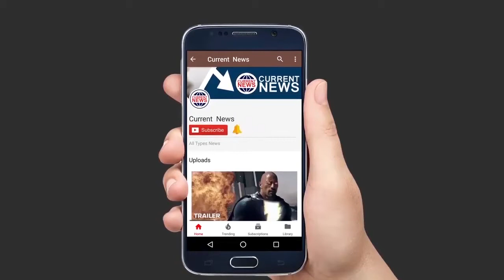Hot Yoga Doing Rakhi Sawant Team | International Yoga Day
The purpose of these videos is to motivate and entertain people.If you have any copyright issue, Please don't make any scene here, Just email me on " " I shall be very thankful to you for you. Life is beautiful, so Enjoy it and Workout. Have a nice day!!